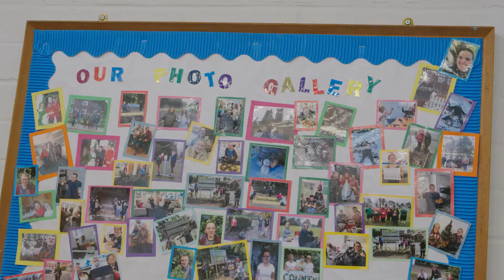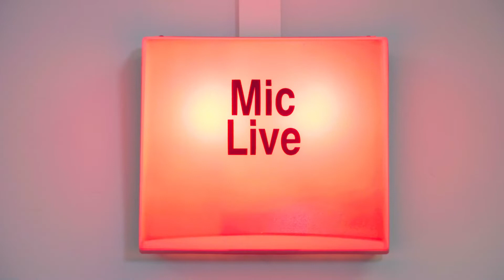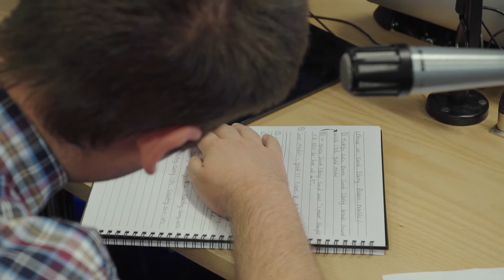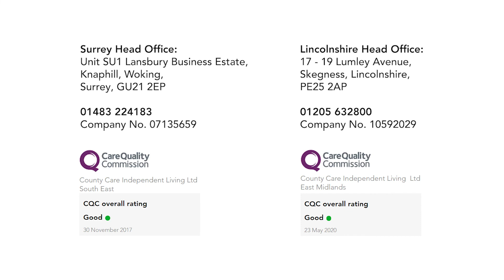County Care Group Advert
Watch our advert to find out more about the services we offer!